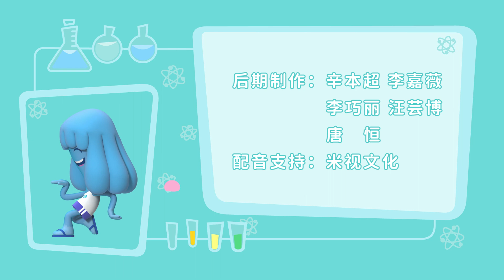遊啫喱星 第1季 - 12王室室友 | 全集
由於國王的奇怪睡眠習慣，女王把他趕出了城堡。被黑影和不尋常的聲音所籠罩，國王立即到比路的房子尋求庇護，但他們離睡個好覺還很遠。經過一系列奇怪的睡前儀式，比路終於明白問題所在，並幫助國王克服對夜晚的恐懼。

啫喱星頌揚音樂、樂趣和友誼。加入貝洛和他的朋友們的喜劇冒險之旅，學習在神奇的詹博星球（宇宙音樂的起源）上和諧相處。